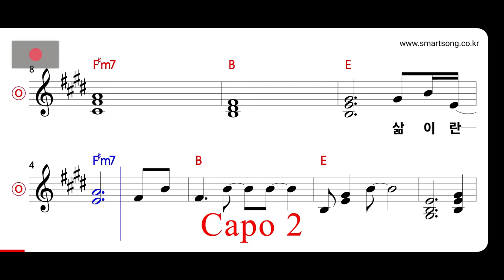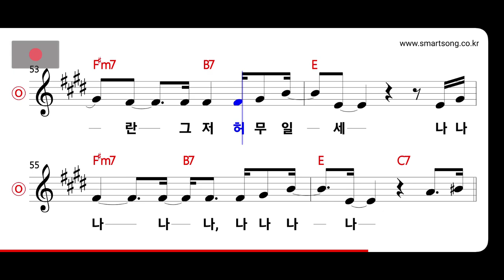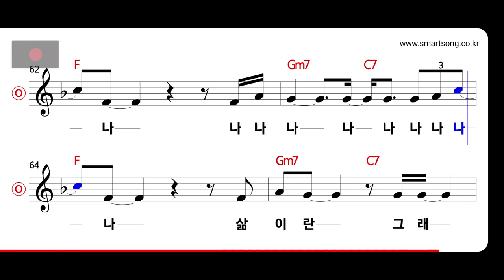나훈아 - 삶 MR